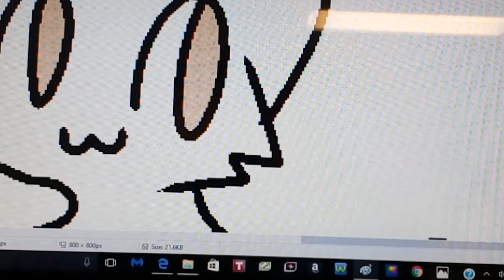Speed paint ( my close friends)